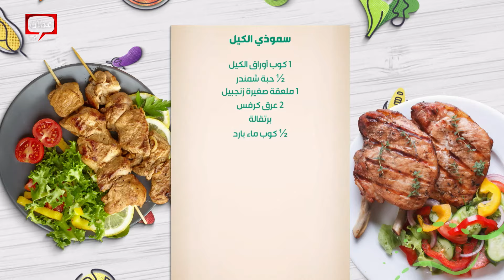وصفات غريبة بالكيل من الشيف يارا عبيدات - صحتين وهنا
في هذه الحلقة قدمنا وصفات:

00:00 البداية
02:32 سلطة الكيل بالجمبري
28:14 شيبس الكيل
35:32 سموذي الكيل